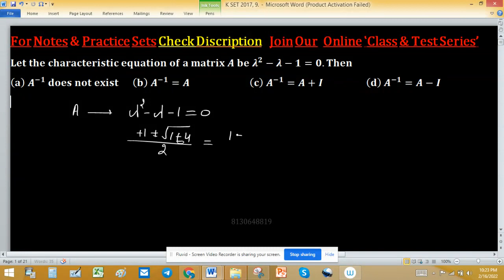application of cayley hamilton theorem linear algebra iit jam mathematics kset 2017 karnataka set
permutation group
cyclic group
minimal polynomial
change of order of integration
companion matrix
noble forum
group theory
power series
trace of a matrix
linear algebra
linear transformation
nullity of matrix
tifr mathematics
rank nullity theorem
santoshi family
real analysis
real roots
gate mathematics
dim(w1+w2)=dim(w1)+dim(w2)-dim(w1âˆ©w2) proof
mathematical statistics
iit jam
companion matrices
nullity
mathematics
linear transformations
surface integral
normal subgroup
null space
cauchy sequence
changing the order of integration
iiser
abstract algebra
dips academy
sylow theorem
compact set
root test
trace matrix
vector space
lipschitz condition
nilpotent matrix
permutation groups
connected set
number theory
symmetric group
vector space for iit jam
abelian group
algebra
alternating group

iit jam 2022 real analysis linear algebra group theory iit jam mathematics kset 2017 karnataka set

K SET 2017, 9
Key (d)